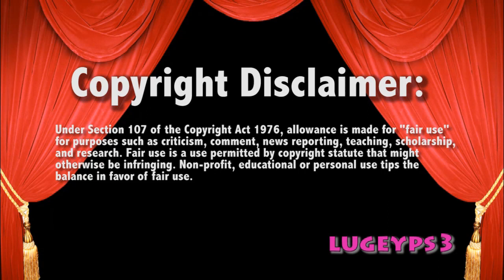WWE Raw 5/16/16 AJ Styles attacks Roman Reigns